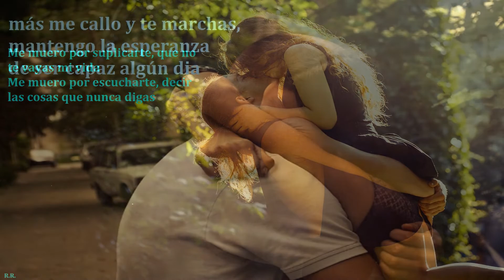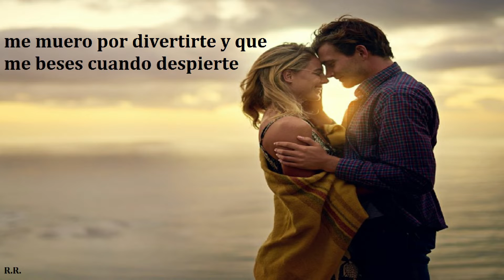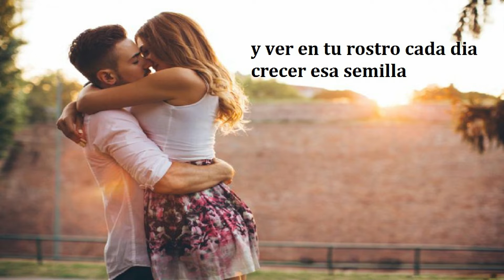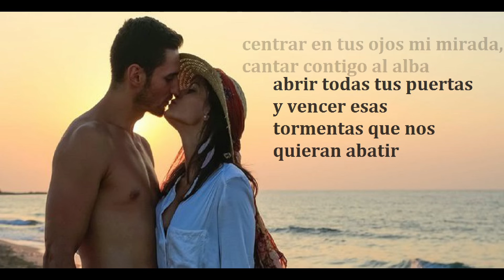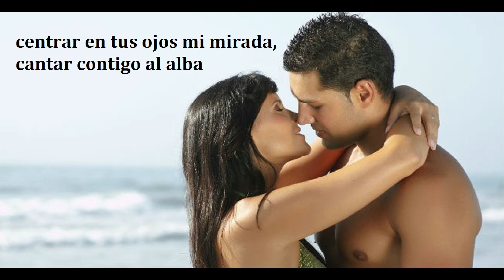Alex Ubago y Amaia Montero - Me muero por conocerte - con letra